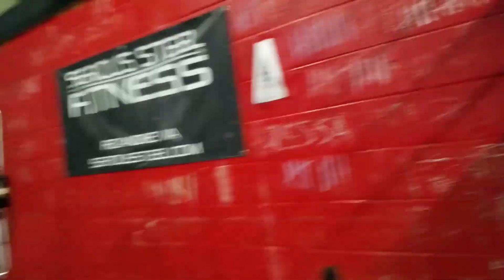Weekend Training Vlog